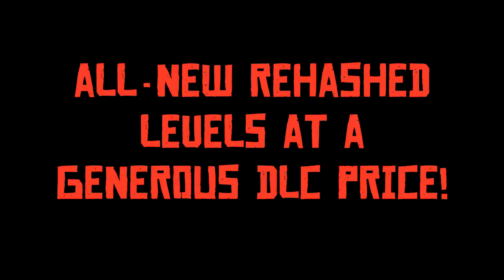Extreme Hunt 7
This year's hottest release!